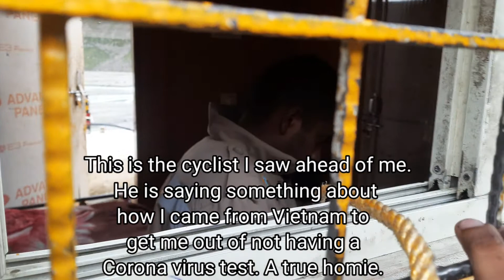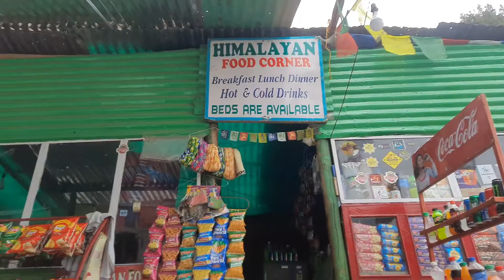Cycling into the 120 mile no network zone of the Himalayas | Update